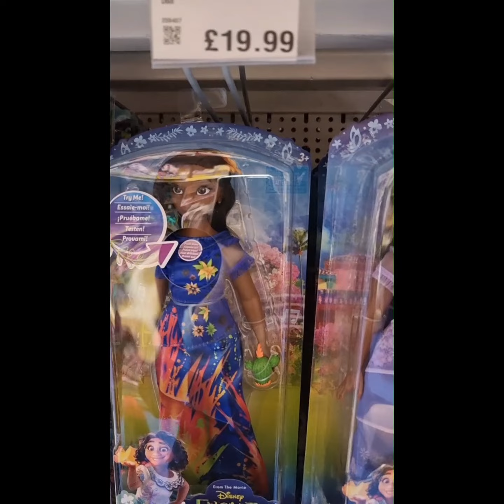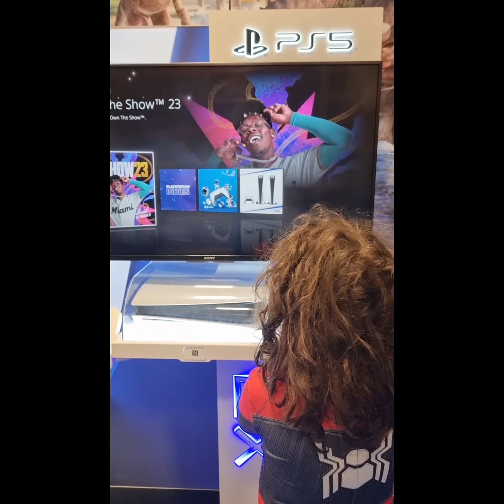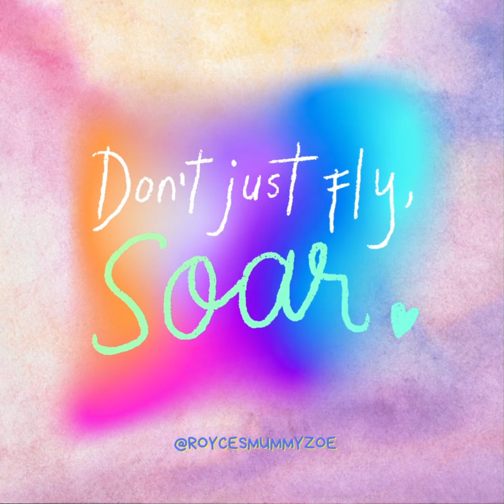Hie Safe Space @SmythsToys @tgifridays @GlasgowFort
Hie Safe Space 👨‍👩‍👦

Mini Vlog of our first meal out together in a while & first time at the awesome @tgifridays & then the magical @SmythsToys @GlasgowFort  🦸

Hie Awareness Month April 🧠

Help us raise awareness about our new grassroots group. So we can connect & create Creative Wellbeing Resources for other families that could benefit from them 👨‍👩‍👦